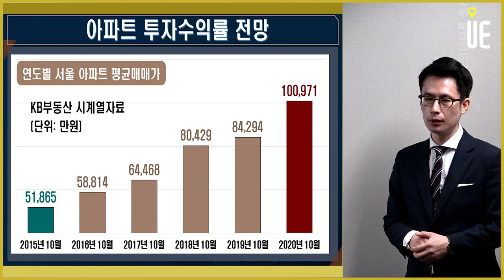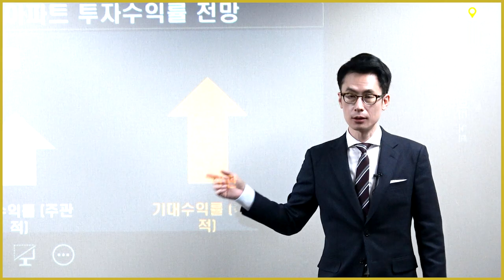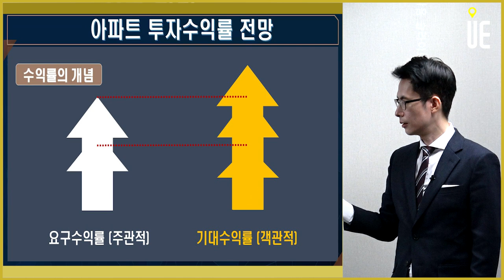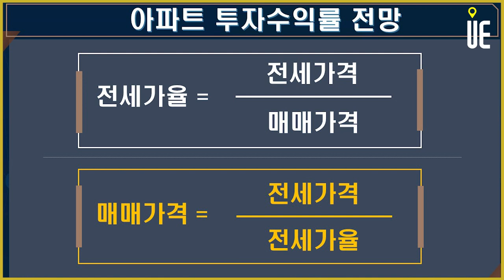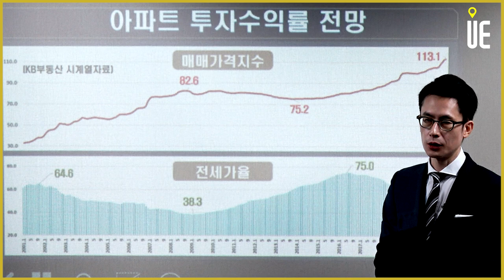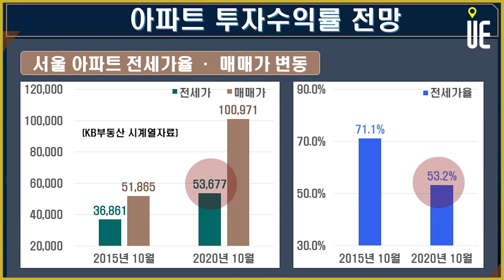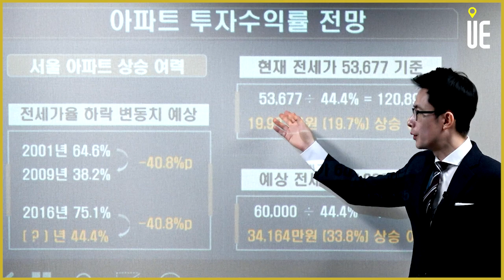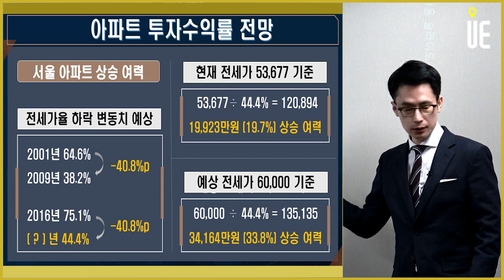전세가율을 활용한 서울 아파트시세 전망 [도시와경제 온라인강연/주용남 소장]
전세가율을 활용한 서울 아파트시세 전망